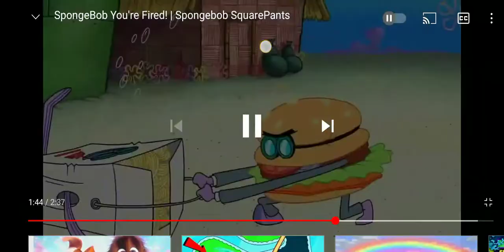Spongebob Squarepants and angry birds start wars rio